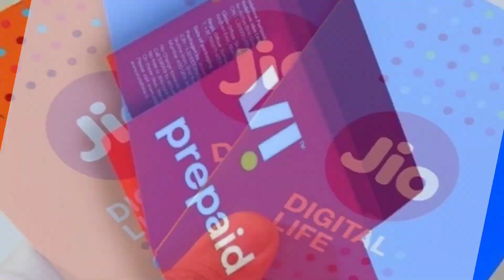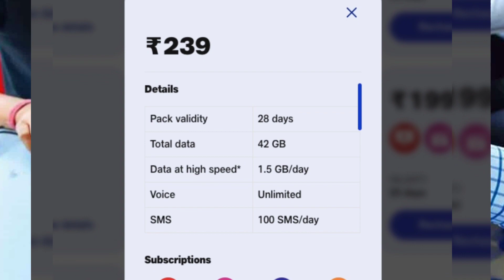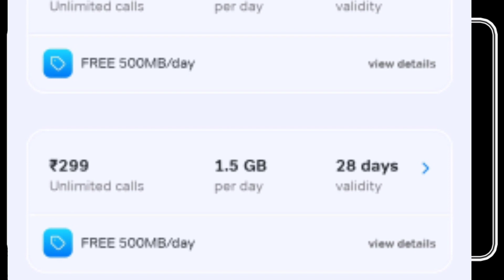Vi Free 4G Sim Card Offer 2022 | मुझे मिला Vis Daily 28 Day ! Plan ft | Offer 1.5gb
Vi Sim Card New Plan ₹ 50 || 3 Month Recharge Only Rs.150 Vi Sim Offer || Vi Sim 50 Recharge Validity . Vi Sim Card New Plan ₹ 50 || 3 Month Recharge Only Rs.150 Vi Sim Offer || Vi Sim 50 Recharge Validity Vi Sim Card New Plan ₹ 50 || 3 Month Recharge Only Rs.150 Vi Sim Offer || Vi Sim 50 Recharge Validity Vi - Sim Card Unboxing And First Look || Vi Sim Rs1 Plan || Vodafone idea Sim Vi Sim || vi Vi sim Contactless Delivery vi sim plan vi new mobile operator vi sim card unboxing vi sim card vi sim vi sim speed test vi sim card tamil vi sim add vi sim ad vi sim in telugu vi sim launch vi sim news vi sim details.

free recharge sim,
free recharge sim card,
how to get free recharge in jio sim,
how to get free recharge in jio sim 2022,
how to free recharge vi sim,
how to free recharge airtel sim in telugu,
how to use free internet in airtel sim without recharge,
how to free recharge jio sim in my jio app,
how to get free net in airtel sim without recharge,
airtel sim free recharge 2022,
how to get free recharge in airtel sim 2022,
how to do free recharge in airtel sim,
kisi bhi sim mein free mein recharge kaise karen,
free fire top up sim card,
free fire top up sim card sinhala,
free fire top up sim change,
jio sim free recharge code,
how to free call in jio sim without recharge

Jio New Sim Offer Unlimited Calling 1.5GB Data Daily 100SMS Daily Validity 28 Days Airtel New Sim Offer Unlimited Calling 1.5GB Data Daily 100SMS Daily Validity 28 Days

airtel recharge amazon prime offer kaise use kare 2022,
airtel thanks app recharge cashback offer 2022,
airtel app first recharge offer,
airtel recharge amazon prime offer claim